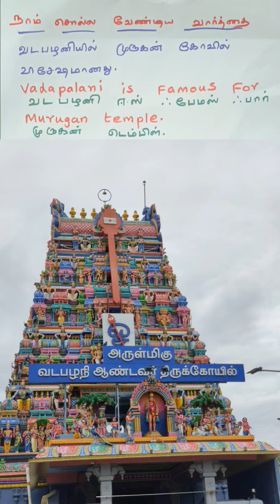God 🙏🙏🙏| A Prasanth English Learning TV No 520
Query solved

english speaking,

english songs,